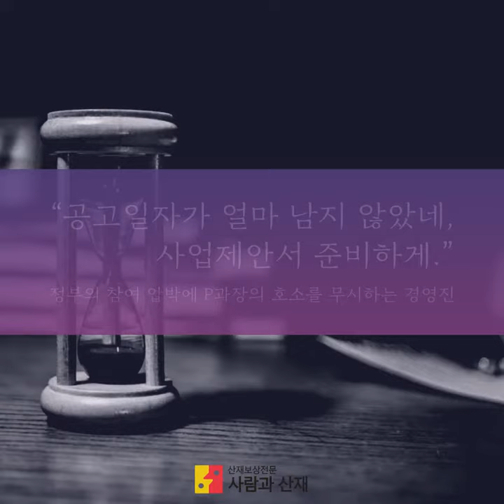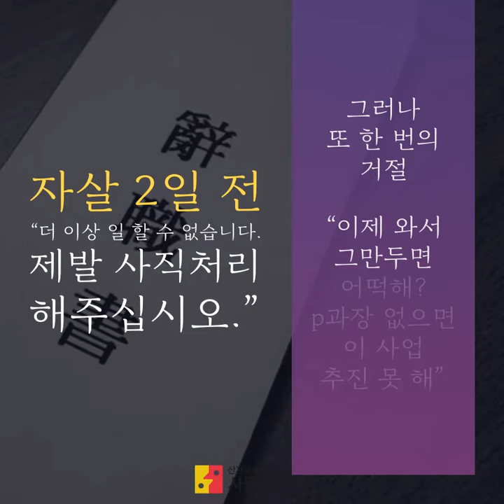[자살산재(산업재해) 카드뉴스] 엘리트 완벽남 P과장의 죽음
[사람과산재 카드뉴스] 엘리트 완벽남 P과장의 죽음

이 이야기는 사람과산재에서 직접 수행한 산재 사건을 재구성한 것입니다.

회사 내 최고의 엘리트로 모두의 부러움을 사던 P과장은 대체 왜 스스로 목숨을 끊었을까요?